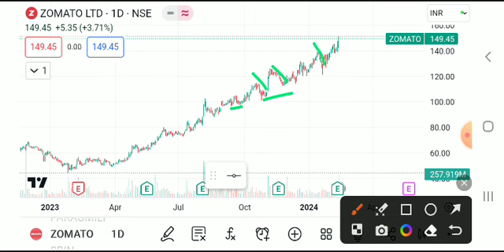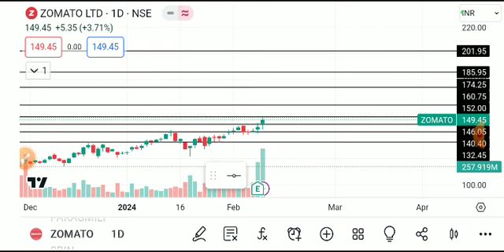ZOMATO SHARE LATEST NEWS TODAY,ZOMATO SHARE ANALYSIS,ZOMATO SHARE TARGET,ZOMATO SHARE LATEST NEWS